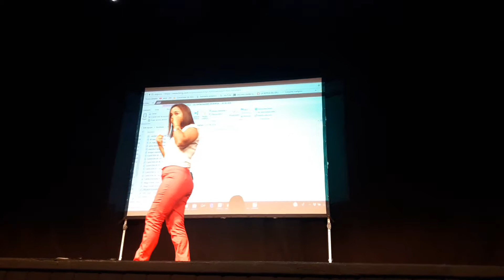JANETH CARRASCO (1) Expone en LIL SHOW INTERNATIONAL MADRID DESPERTAR LIGA INTERNACIONAL DE LÍDERES